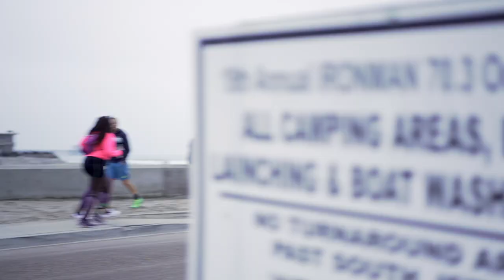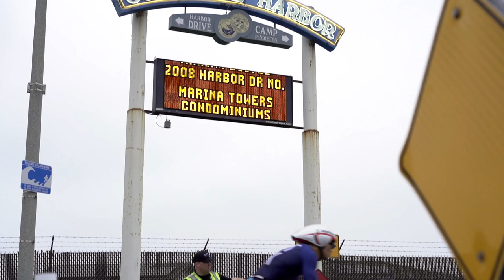Ironman 70.3 Oceanside - Race Film - Pro Men & Women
Top Professionals:
Ben Kanute
Miki Tagholt
Sam Appleton

Paula Findlay
Emma Pallant-Brown
Jeanie Metzler

Stand by Kaina (Instrumental)

Race Films - Multi-sport content - Aerial Cinematography